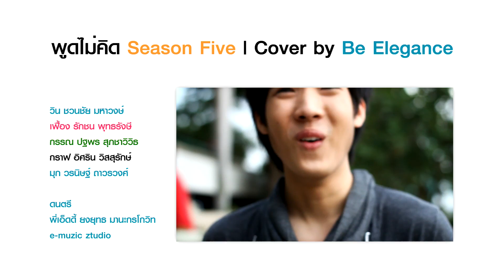พูดไม่คิด - Season Five | Covered by Be Elegance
ติดตามความเคลื่อนไหวของพวกเราได้ที่

เพลง พูดไม่คิด Season Five
ขับร้อง Cover โดย Be Elegance

Be Elegance :
เฟื้อง รักชน พุทธรังษี
วิน ชวนชัย มหาวงศ์
มุก วรนิษฐ์ ถาวรวงศ์
กราฟ ศิรธันย์ รุจินันทสิทธิ์

ดนตรี : พี่เอ็ดดี้ ยงยุทธ มานะกรโกวิท e-muzic ztudio

ตัดต่อ/ถ่ายภาพ/จัดไฟ/ซีจี : แฮม ณัฏฐ์ น้ำดอกไม้